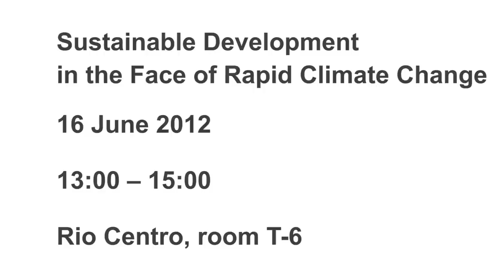Co-benefits of reducing short-lived climate pollutants (SLCPs)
SEI Senior Research Associate Kevin Hicks talks about short-lived climate pollutants (SLCPs) by answering the following questions:
What are short-lived climate forcers?
What are the most important pollutants?
How has SEI addressed this problem?
Can you give some examples of different policy measures?
What is happening now?

SEI at Rio+20

Climate and Clean Air Coalition
15 June 2012
12:00-13:00
Rio Centro, UNEP pavilion

Sustainable Development in the Face of Rapid Climate Change
16 June 2012
13:00-15:00
Rio Centro, room T-6